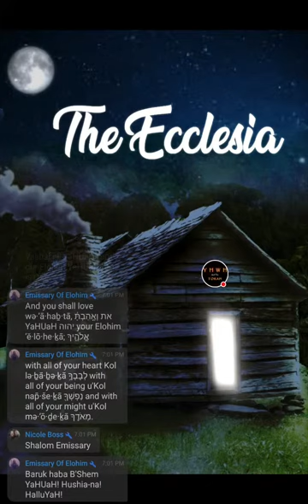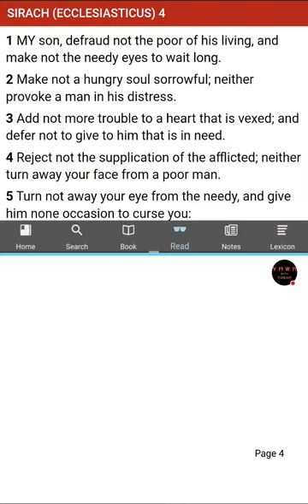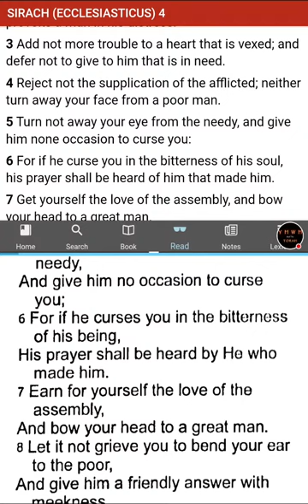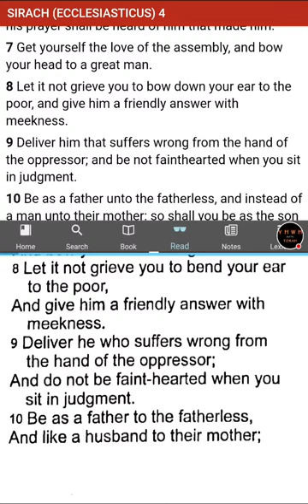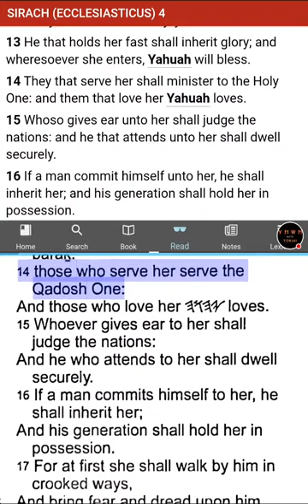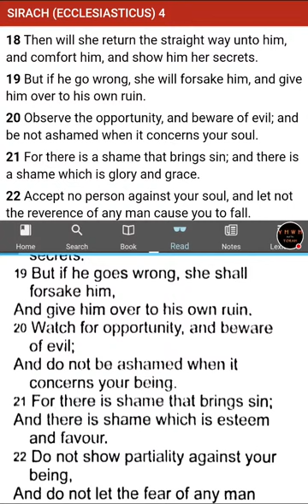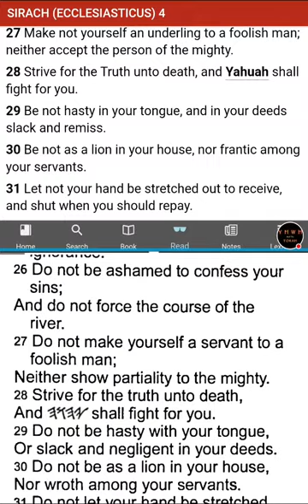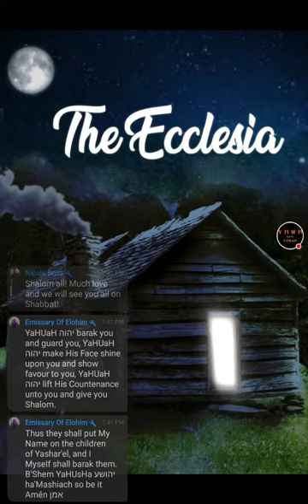The Ecclesia - Sirach Ecclesiasticus Chapter 4